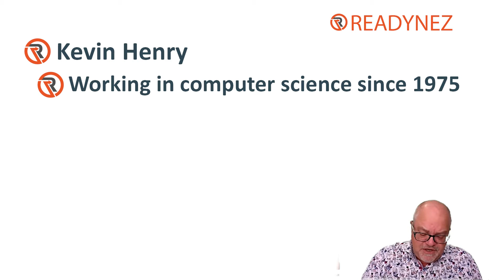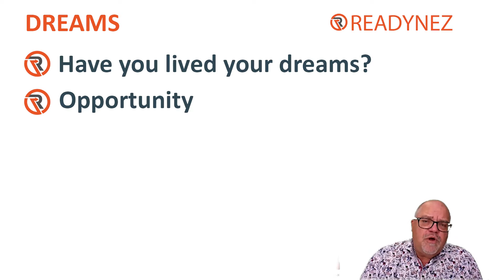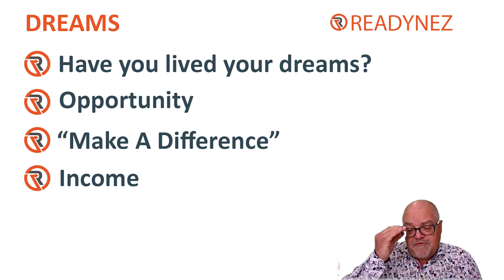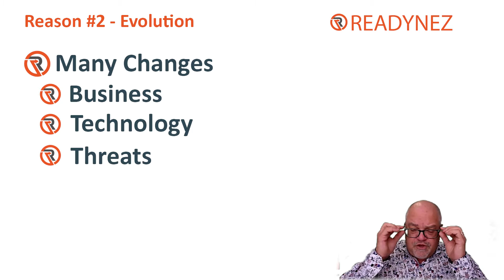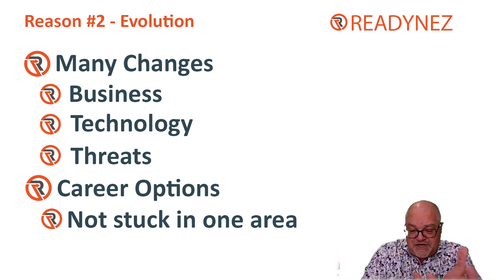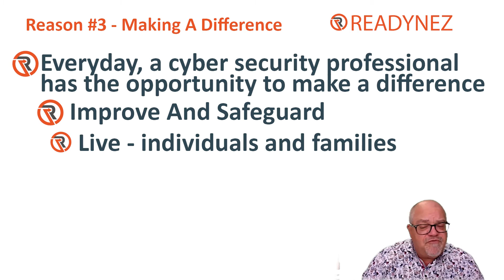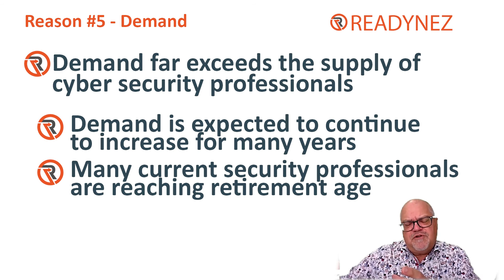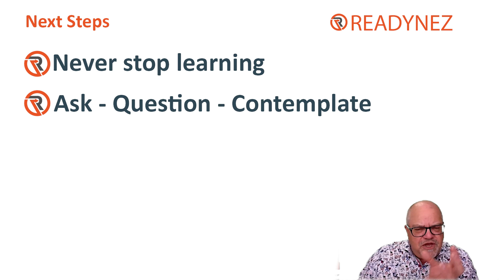Top 5 Reasons To Learn Cybersecurity - Hear From The Pro!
Why is cybersecurity so high in demand? Here are are 5 reasons why.

Many companies and organisations have moved their key infrastructures online, this has made many industries vulnerable to cyber-attacks. If you're considering a career in cyber security, then you may be on the front lines of modern digital defence. Even though it is highly technical work, it is easy to pursue a certification in it from Readynez.

00:00 - 01:11 - Introduction
01:12 - 02:00 - Kevin's experience working in the industry so far
02:00 - Reason number 1 - Challenging
03:15 - Evolution
04:35 - Ability to make a difference
05:20 - Good income
05:58 - Demand
06:50 - What's required to get started?
07:58 - What's next?